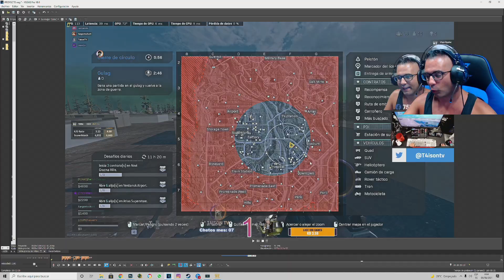Así de Bugueado esta Warzone tras el ultimo parche... Y los que faltan...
🚨Sorteo 350€ cada mes para colaboradores!🚨

❤ENLACES DE INTERES❤:
➽Si quieres enviarme algo:

Memoria: 32 GB RAM (31.93 GB RAM libre)
Resolución actual: 2560 x 1440, 144Hz
Sistema operativo: Microsoft Windows 10 Home
Monitor: Asus ROG Swift PG279QM 240 HZ, Gsync 1440p 27" Nvidia Reflex
Cascos:  Tempest GHS301 Barbarian Auriculares Gaming 7.1 RGB PC/PS4 Descuento del 10% con el Código TAISONTEMPEST en PC Componentes, debes activar el codigo antes de la compra en tu cuenta/cupones t.ly/hrHT

GPU: GeForce GTX 1080
CPU: Intel(R) Core(TM) i5-8500 CPU @ 3.00GHz
Memoria: 16 GB RAM
Resolución actual: 2560 x 1440, 60Hz
WEBCAM:  Avermedia 313 Live streamer
Cascos:  Roccat KHAN AIMO
Emision: Stream Labs OBS
Teclado: Roccat HORDE
Ratón: Roccat Kone AIMO
Alfombrilla: Roccat KANGA
2x El gato StreamDeck